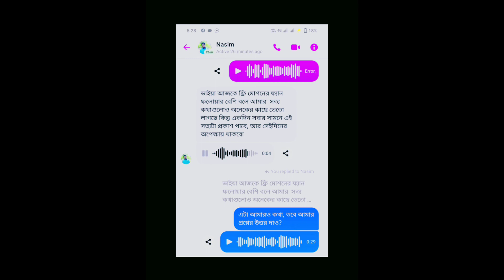ফ্রী মোশন ফিরোজ হাসান কী আসলেই প্রতারক।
কি হয়েছিলো Free Motion এর Firoz Hasan ভাই এর সাথে?  আমাদের ও ছেলেটার সাথে ক্লিয়ার হবেন পুরো ভিডিওটি দেখে। পুরো ভিডিওটি দেখে তারপর মন্তব্য করেন
ফ্রী মোশন ফিরোজ হাসান কী প্রতারক।ফিরোজ হাসান নতুন ভিডিও#Freemotion

Free Motion।ফ্রী মোশন ফিরোজ কি আসলেই প্রতারক।Free motion video

Free Motion by Firoz Hasan is a popular youtuber in Bangladesh. Each of his videos is called motion stories. In each of his videos he is seen standing next to helpless people. In today's video, I have discussed who is this free motion? Also firoz hasan lifestyle. Why is his name free motion by firoz Hasan?  firoz hasan life story.This is a celebrities lifestyle Youtube Channel You can find and watch here Top 10,Lifestyle Video,unknown

ফিরোজ ভাইয়ের লাইফ এস্টাইল ভিডিও Free motion by firoz hasan lifestyle 2022,কে এই ফিরোজ হাসান

✍️ভিডিওটি ভালো লাগলে লাইক দিতে পাবেন কমেন্ট করে জানাবেন কেমন লাগলো,এবং পরবর্তি ভিডিও পাওয়ার জন্য, চ্যানেলটি সাবস্কাইব করে সাথেই থাকুন,ধন্যবাদ 🙏

Eehhaa new update today,কে এই ফিরোজ হাসান,Jaa lifestyle new update today Jaa lifestyle latest news jaa lifestyle jaa lifestyle new update today
Free Motion / Firoz Hasan Lifestyle Income, freemotion lifestyle ফ্রি-মোশন, ফিরোজ হাসান এর incom
ফ্রি-মোশন
Free Motion / Firoz Hasan Lifestyle Income,